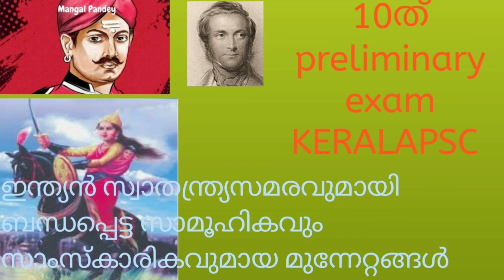Keralapsc /10th level prelims special / ഇന്ത്യൻ സ്വാതന്ത്ര്യസമരവുമായി ബന്ധപ്പെട്ട മുന്നേറ്റങ്ങൾ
keralapsc /10th level prelim exams/ സ്വാതന്ത്ര്യസമരവുമായി ബന്ധപ്പെട്ട മുന്നേറ്റങ്ങൾ revolt1857